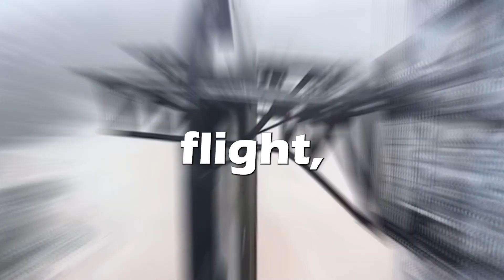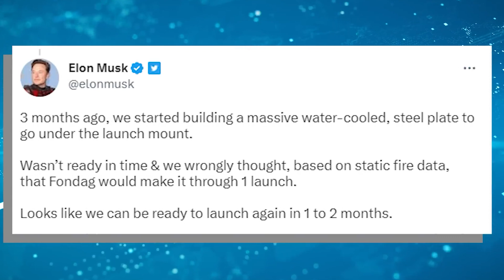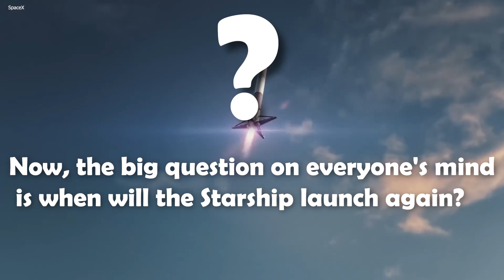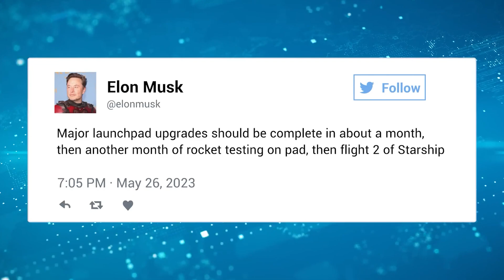FAA Announced: NO More Launches for Space X - Elon Musk Angry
FFA Announced: NO More Launches for Space X - Elon Musk Angry

During the recent test flight of SpaceX's Starship at the Boca Chica facility, the biggest rocket ever made, things didn't go as planned. The spacecraft built for future Mars missions took off from the launch pad but unfortunately exploded mid-flight.

Before the launch, a lengthy bureaucratic battle took place over the rocket's environmental impact, considering factors like endangered birds, historical monuments, exhaust emissions, and construction noise.

Surprisingly, the Federal Aviation Administration (FAA) failed to anticipate the impact of dust, resulting in a significant amount of sand and ash-like particles being kicked up into the air.

In today's video we look at FFA Announced: NO More Launches for Space X - Elon Musk Angry

Inspired by SpaceTrends, GREAT SPACEX, and Outer Space.

Inspired by SpaceX Deriving New Plan For Starship Launches! & FAA Sued! How Will SpaceX Get Through This?

Inspired by FAA finally breaks the silence on SpaceX's Starship EXPLOSION...

Inspired by The whole industry SHOCKED by SpaceX Falcon 9 insane record... No one did it before!

Inspired by How SpaceX will do a BIG Starship upgrade for the next flight!

Hubble telescope.